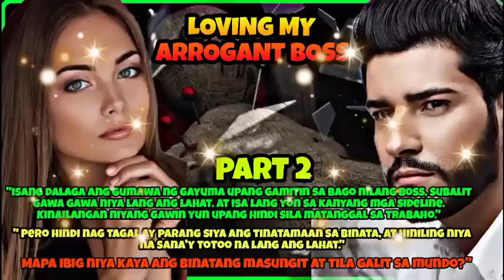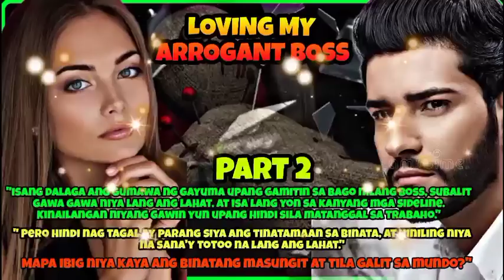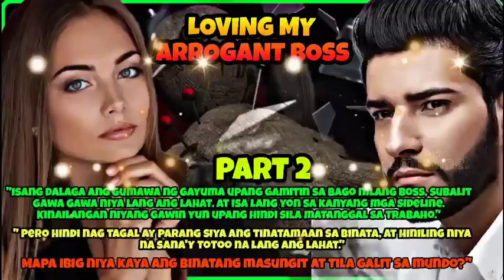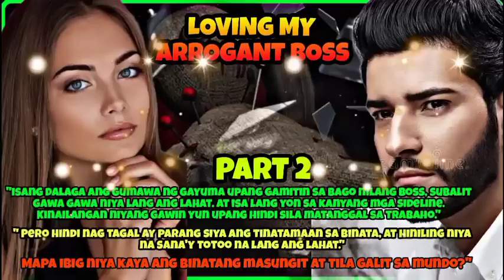PART:2 | ANG MASAYANG PAGSALIN NG RITWAL | LOVING MY ARROGANT BOSS | DEAR DIARY